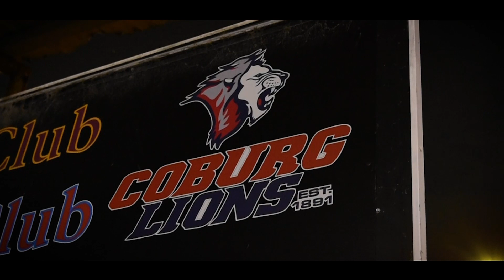2023 Coburg VAFA Women's Team Interview: Amy Duguid- Why We Play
Come along and join us as we catch up with our Senior Womens Capatin; Amy Duguid, as she gives our viewers an insight into her journey to Coburg and what motivates the team and "Why We Play" Australian Rules Football.